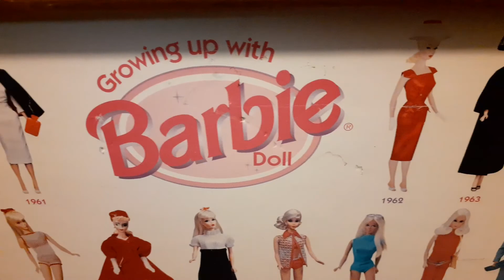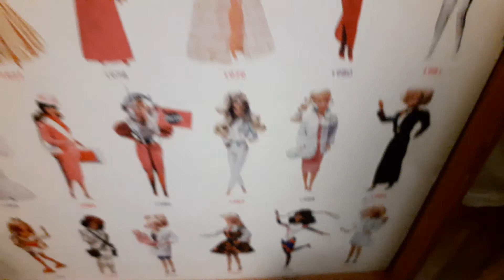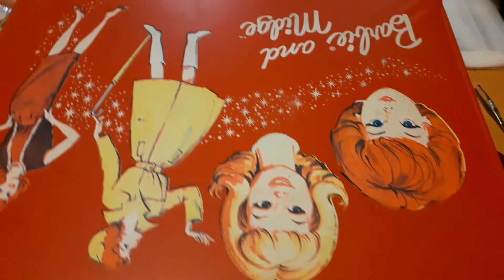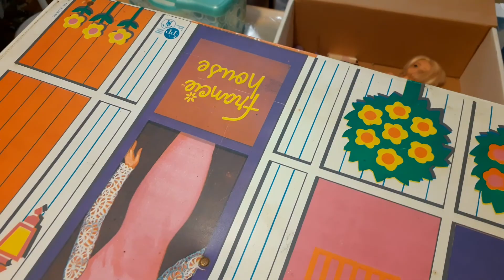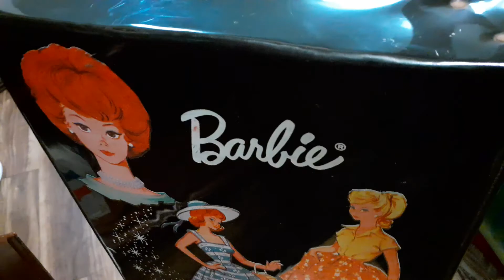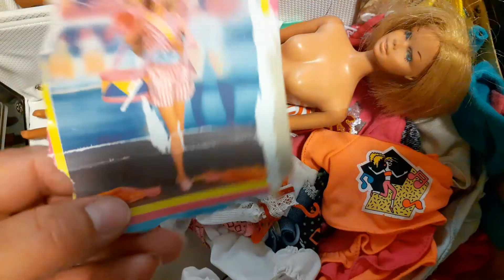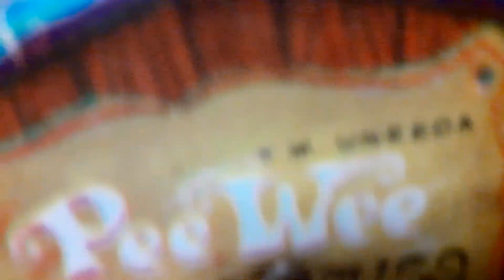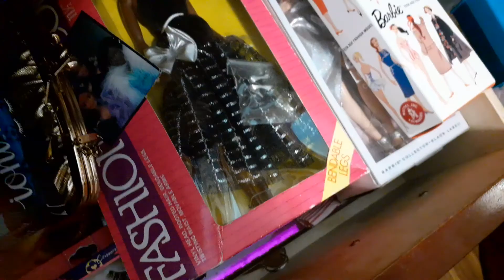Where have I been, oh what a mess...